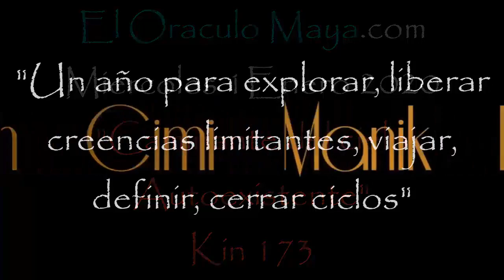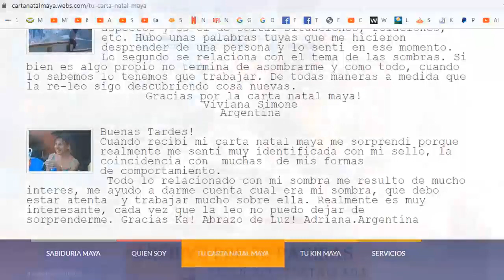El Oraculo Maya.com. Kin 173. Miercoles 1 Enero 2020 “Caminante del cielo Autoexistente”. Explorar.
“Un año para liberar creencias limitantes, viajar, explorar los espacios. Definir ciertas situaciones que requieren nuestra atencion, cerrar ciclos”.